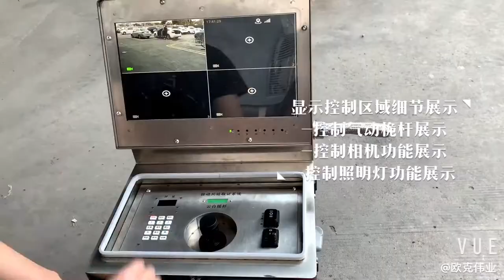Explosion-proof mobile trailer lighting monitoring system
Mobiler surveillance trailer
Shenzhen Okaf Technology Co., Ltd was established in 2005. It is a high-tech enterprise specializing in researching & developing, producing and selling CCTV surveillance products. At present is the most professional mobile lifting lighting equipment and police car - mounted products manufacturers.
Our company currently independently developed products mainly include: professional telescopic lighting system, mobile station, mobile police trailer system, pneumatic mast/manual mast/electric mast, fire emergency
Lighting equipment, vehicle-mounted cradle head camera, thermal imaging binocular vehicle-mounted cradle head camera, 4G ball layout, 4G law enforcement instrument and other mainstream manufacturers of police dynamic forensics system.